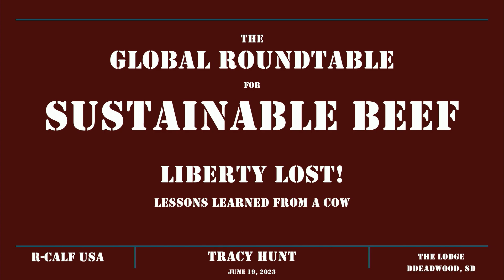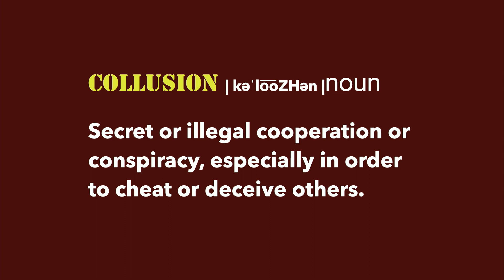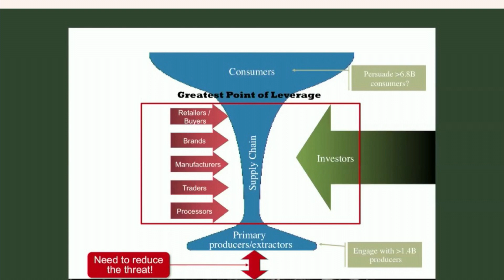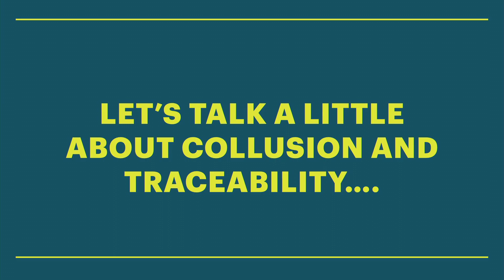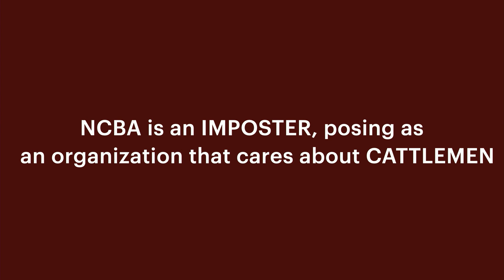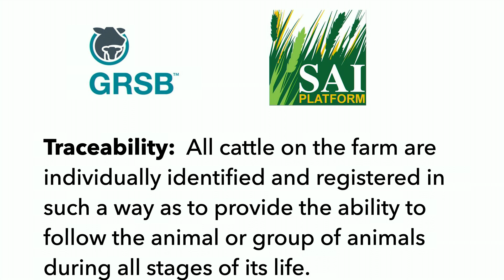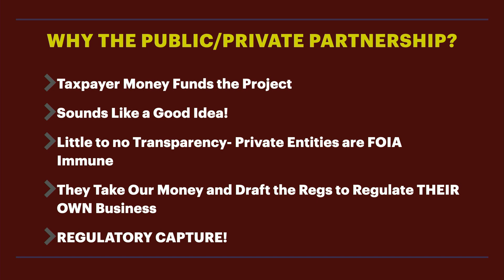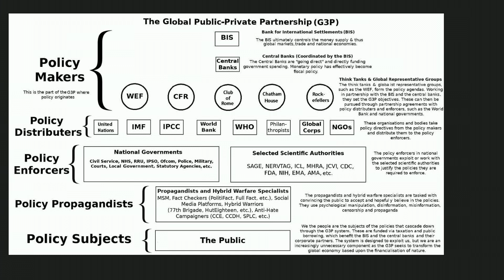Liberty Lost: Lessons From A Cow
2024 R-CALF USA Convention, June 20, 2024

Tracy Hunt, Wyoming rancher and attorney